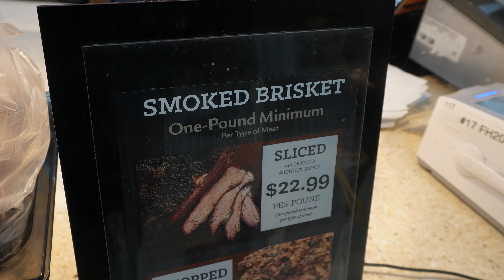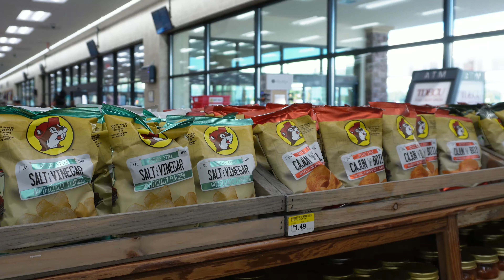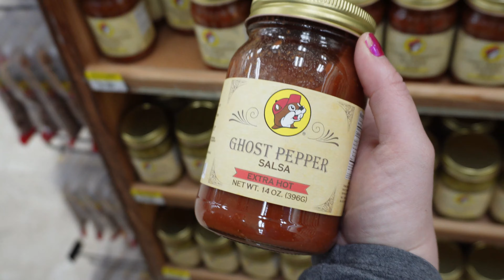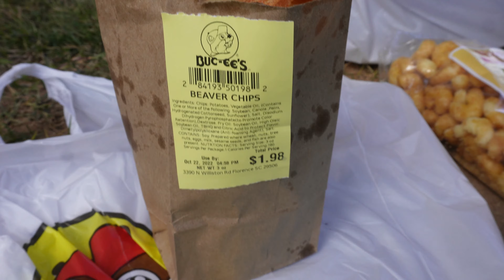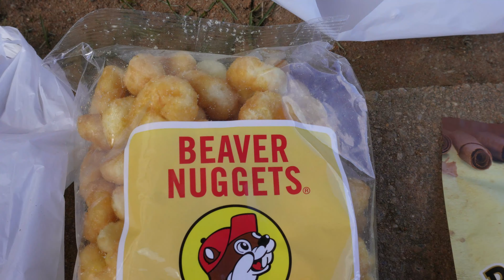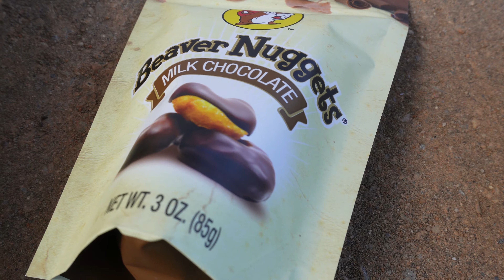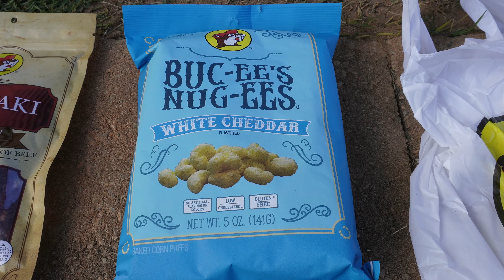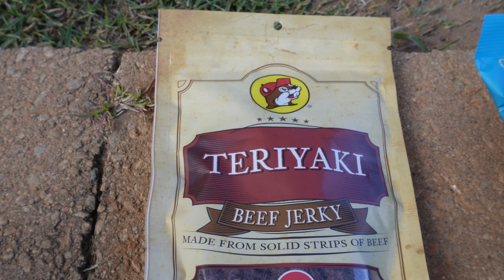Trying all the foods at Buc-ees’ | Best Gas Station Food | Florence SC 4K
Lost Girl returns to the amazing road side experience known as Buc-ees. This time though Gary tags along to try some of the best BBQ you can get at a gas station. We also try some of their other famous selections. Looking for something to snack on during a long journey? Come get lost with us today in some amazing Buc-ees food!

Make-A-Wish

A wish can be a game-changer for a child with a critical illness. They grant life-changing wishes for children going through so much. For wish kids, just the act of making their wish come true can give them the courage to comply with their medical treatments. Parents might finally feel some optimism. They hope to grant the wish of every eligible child.

Chapters:
0:00 – Introduction
0:36 – Make-A-Wish
1:21 – Store Walkthrough
6:17 – Food Tasting
6:52 – BBQ
11:45 – Chicken Burrito
14:08 – Chips
15:46 – Beaver Nuggets
22:40 – Orange Creamsicle
23:28 – LeGIT Final Thought
25:03 – Social Media